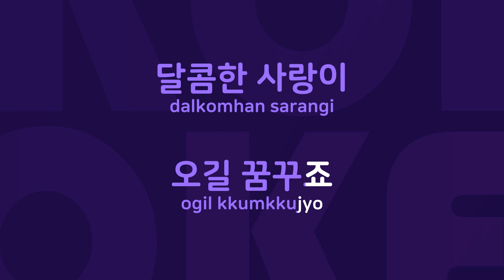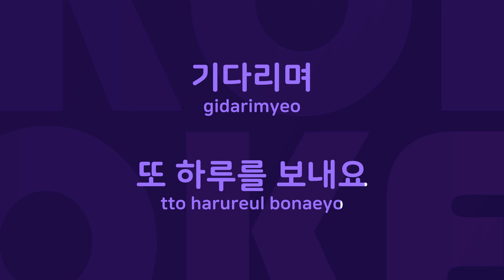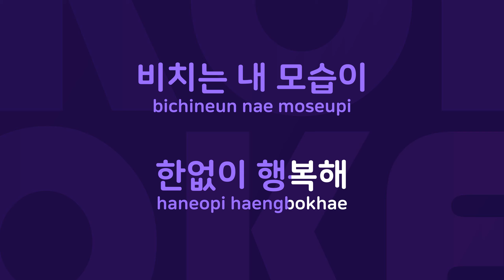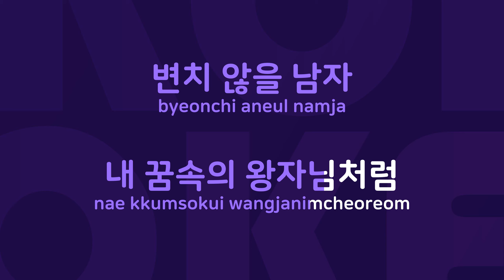내가원하는남자 : Originally Performed By 박지윤 Karaoke Verison